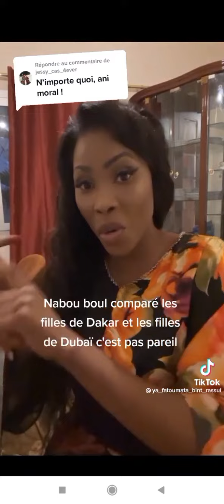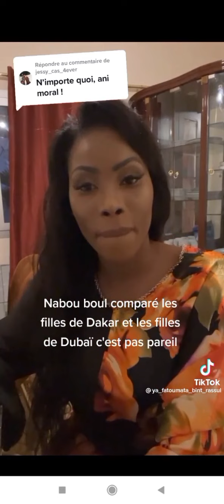🔴 Affaire Dubaï Porto Potty : Nabou Dash néna : "Sénégal lou raw lékk caca da fi am"